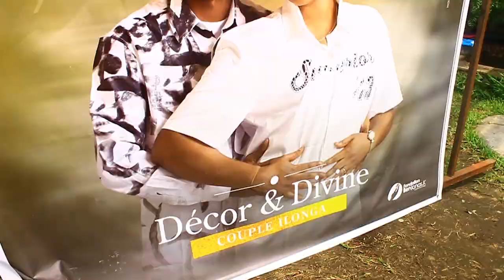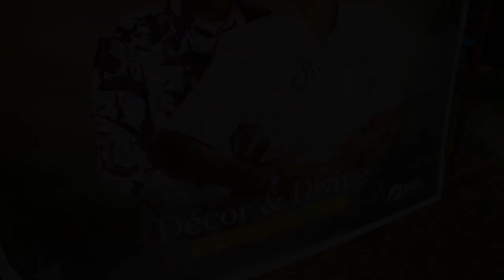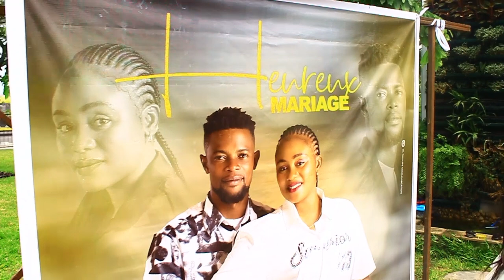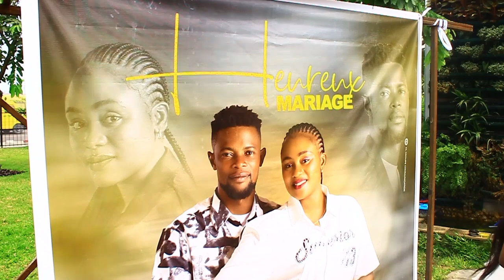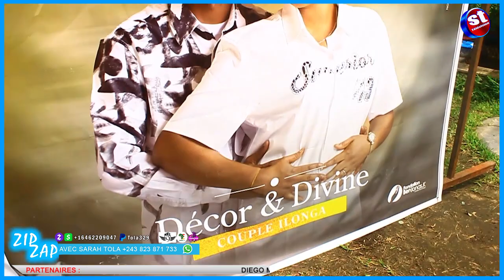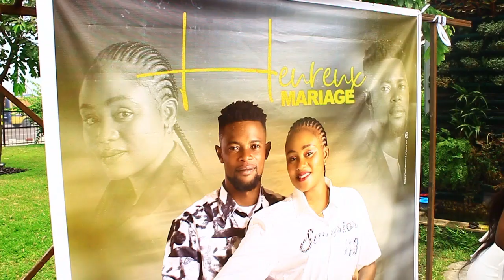💣MARIAGE YA DECOR ILUNGA BOTALA SUPRISE MAMAN KALUNGA NA BELLEVIE BASALI YE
sarahtola actualité animation 💣MARIAGE YA DECOR ILUNGA BOTALA SUPRISE MAMAN KALUNGA NA BELLEVIE BASALI YE